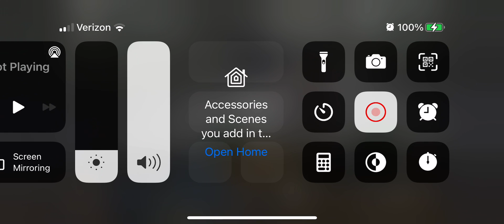“God is My Refuge” sung by Bobbie Denmark and Sonia Hill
I just love hearing my mommy and Aunt Sony sing🥰🥰… They used to sing this a lot back in the day— “God is My Refuge”… I’m taking some clips from Mrs. Ellen Allen back on November 2, 2019… More to come!!